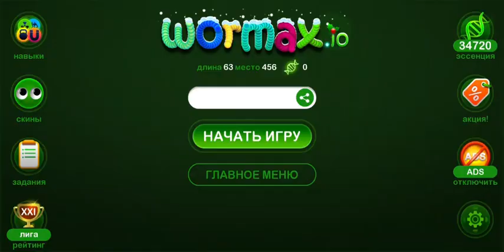Wormax.io Update DC katy0371_83479 | Play bot farm